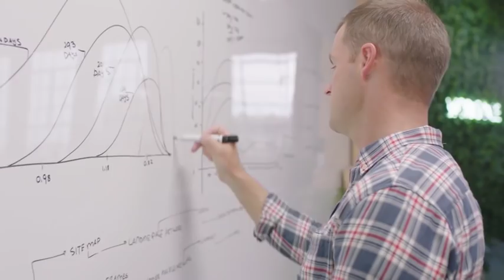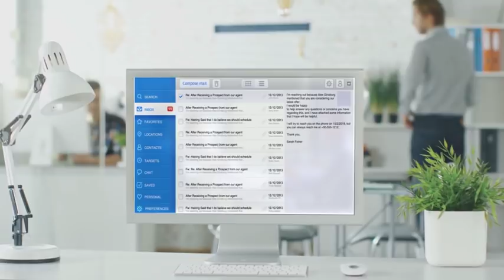Automation Finder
Kick-start your RPA journey successfully by embracing AI infused technology for automation opportunity discovery.